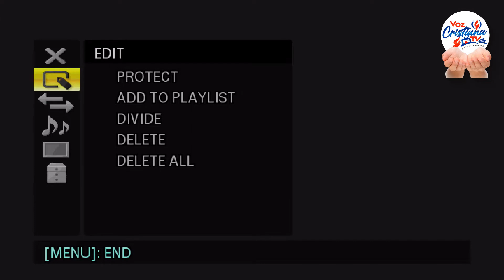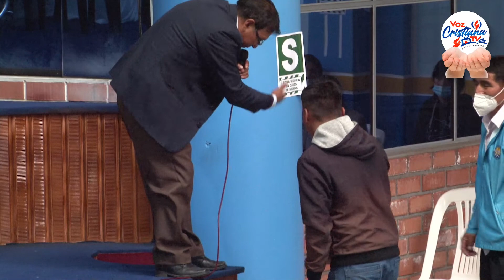Pastor. Leoncio Paco Conce - Tema: MADUROS EN NUESTRA VIDA ESPIRITUAL - 24 abril 2022